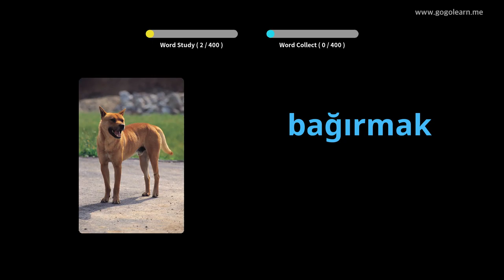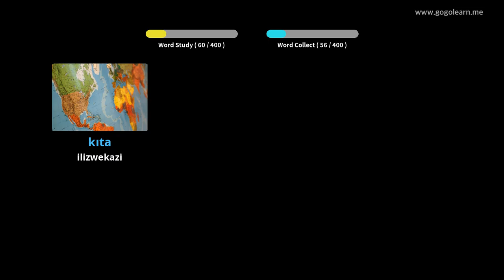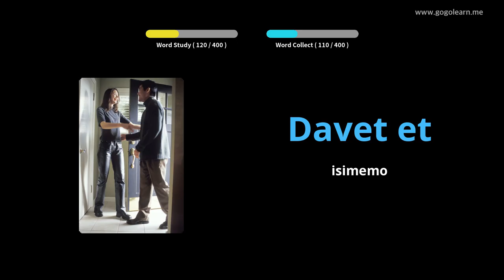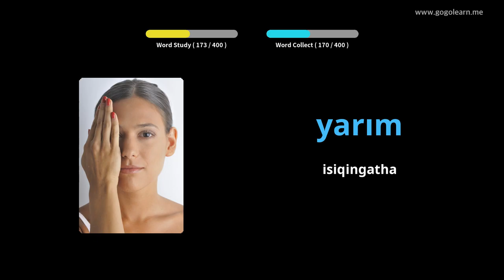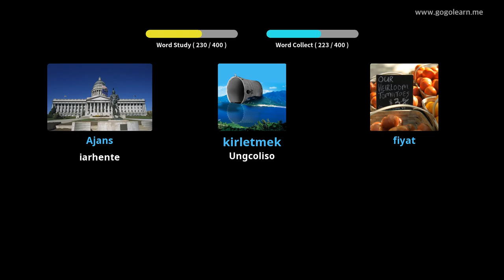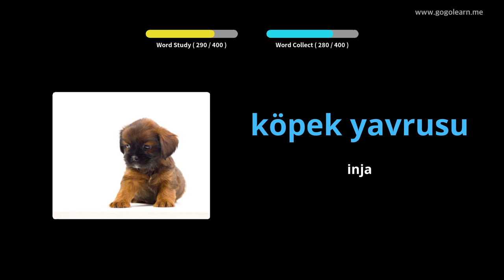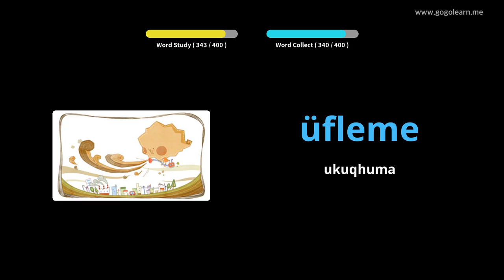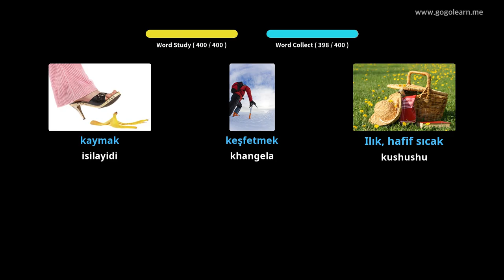Isigama saseTurkey iSikolo seSekondari 3 | Golearn